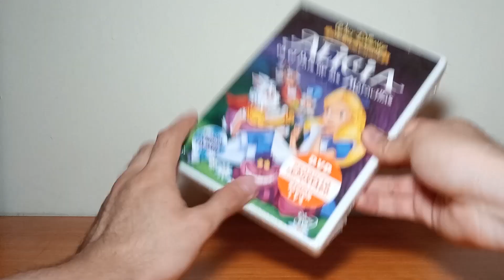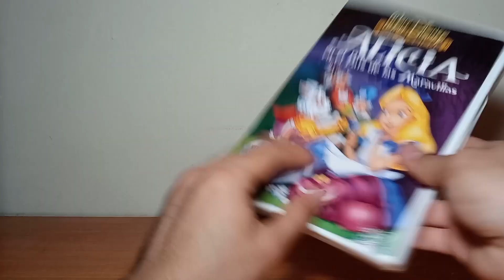Alicia en el País de las Maravillas DVD Unboxing